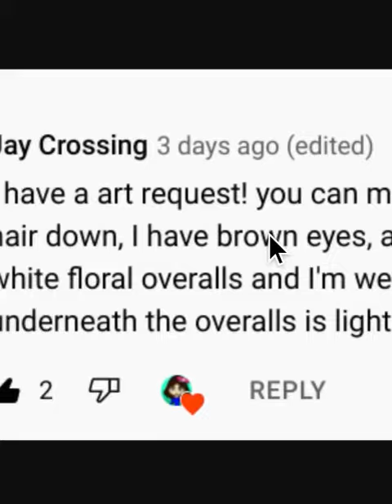Picture for Jay Crossing/Kawaii Rose! (How I think they look like)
Heyo! Hope you enjoyed the picture! Im going to be doing strawberry crossing's request next. As you can see, I tried my best to match the descrition as well as possible. I think it turned out great! I really like how the overalls turned out. Thanks for the details description :). I also added a pink rose on her head (since her name was kawaii rose) and I gave her some sort of pearl bracelet because I thought it would look cute :) bye! :)